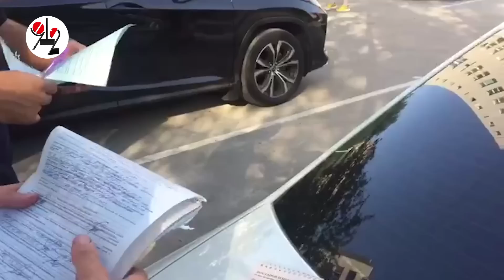Бритый бородач на "Лексусе" унизил пилота "Жигулей". Real video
ГАИшники приделали лексусовода по трем статьям КоАП